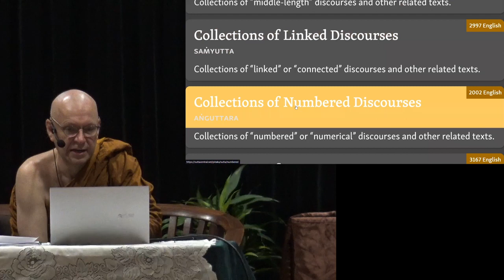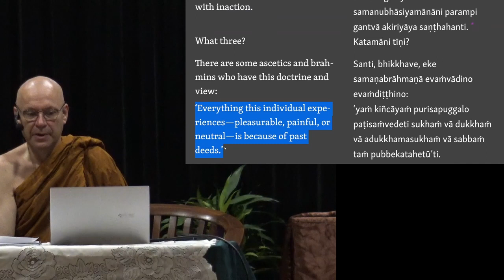Ajahn Brahmali Sutta Retreat Day 5 Final QnA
This is the last Q&A session of the retreat from 5:20 p.m. till 6 p.m., 8th of March 2023.

Chapters
0:00 Comments and suggestions for the next retreat
7:35 Contemplation of pain during meditation
8:34 Story of my dog and Datuk Kong
10:08 Story of sickness among workers due to sex party
11:38 Self compassion
14:57 Meditation as an escape/avoidance
16:21 Light and vision during meditation
18:07 Buddhasasana shortened due to ordaining of Bhikkhuni
20:10 What is the next step?
22:07 Were all previous Sammasambuddha and will all future Sammasambuddha be born in India?
25:25 Not everything is determined by kamma
28:31 Area of focus during breath meditation
30:26 Which realm to reborn for liberation
31:32 Sutta preservation and translation
36:56 IMPORTANT: Summary of the retreat
39:52 Thanking organizers and contributors
42:12 Sharing of merits
43:25 Paying respect to the triple gems